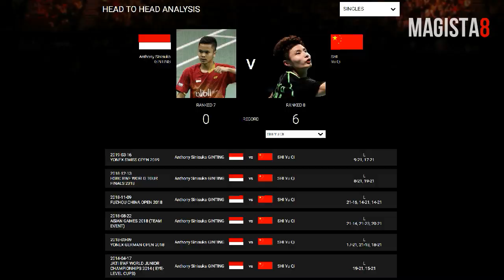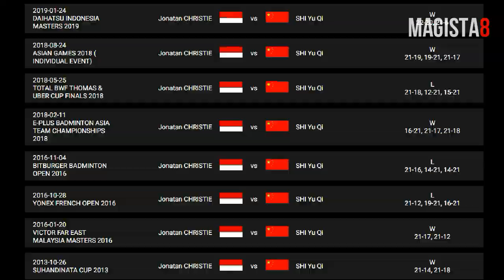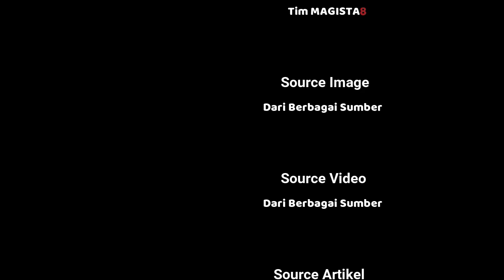"ShiYuqi Kembali" 😱 ANCAMAN TUNGGAL PUTRA INDONESIA!!!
ShiYuqi Tunggal Putra dari China telah pulih dari cidera.
Dirinya siap kembali memperebutkan tiket olimpiade.
Apakah benar dia ancaman bagi tunggal putra Indonesia?
Mampukah Ginting dan Jojo meredamnya?

Komen dibawah ya gaes.. :)